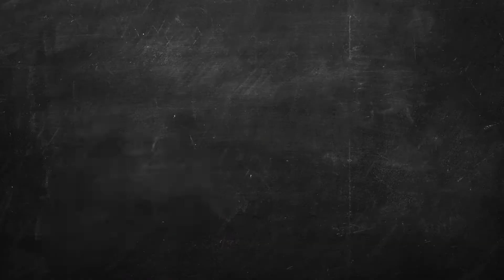Irene Turri Interview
KIT presents the US premiere of The Worth of Women, adapted from Moderata Fontes text, translated by Virginia Cox. The Worth of Women presents seven women of different ages and experience dialoging about gender equality and the responsibility of husbands, fathers, brothers and sons.

The Worth of Women is directed by Jay Stern in collaboration with Laura Caparrotti, original music by Erato Kremmyda, and lyricist Maggie-Kate Coleman. Set and Costumes by Lauren Page Russell. The cast includes Carlotta Brentan, Laura Caparrotti, Tali Custer, Aileen Lanni, Marta Mondelli, Irene Turri, and Annie Watkins. Assistant to the directors: Mario Merone.

Video made by Dan De Jesus